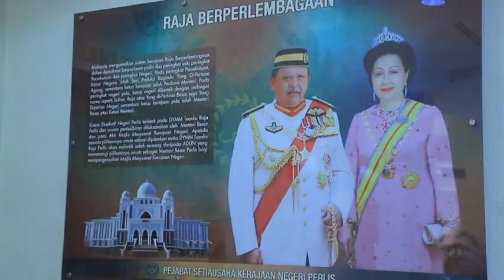Делегаты из Самарканда с рабочим визитом пребывают в Малайзии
В эти дни делегация из Самаркандской области с рабочим визитом пребывает в Малайзии. На деловых встречах в штате Перлис обсуждены вопросы, посвященные инвестиционному потенциалу Узбекистана, в частности, Самарканда, туристическим возможностям, перспективам расширения сотрудничества между двумя странами. В ходе переговоров малайзийская сторона отметила работу, проделанную Президентом Шавкатом Мирзиёевым по улучшению деловой среды, высоко оценив изменения, происходящие в Узбекистане в последние годы.